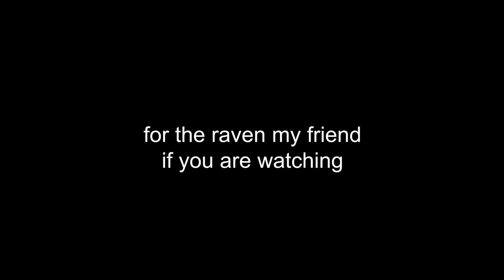fuq no ure gonna fuq my pc.... [DN SEA]